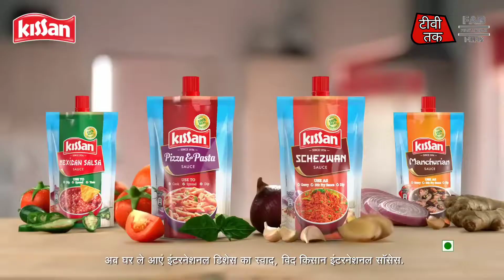Kissan India: Red Sauce Pasta | Pizza & Pasta | Schezwan Sauce | Manchurian Sauce टीवी तक FAB Films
Credit By Kisan India
Advertisement By टीवी तक FAB Films First Aid Box Films
Flavours: Mexican Salsa Sauce  - Schezwan Sauce - Manchurian Sauce - Pizza & Pasta Sauce - Red Sauce